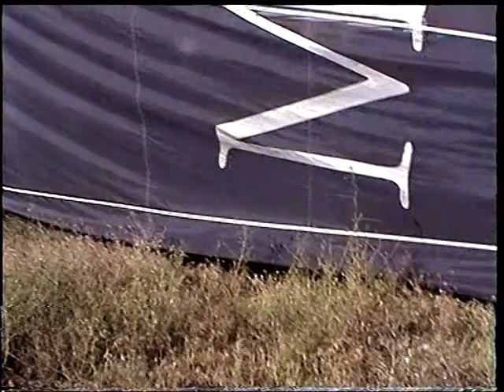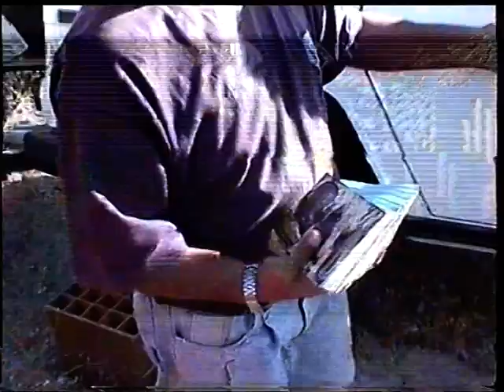Turkey Balloon Flight ts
In 1999 we went on a balloon flight in the Cappadocia region of Turkey. The film was shot on a standard definition analogue tape camcorder - hence the poor quality. It starts before dawn with the muezzin call to prayer, followed by a description of the hotel we were staying in, which was carved from solid rock. Next comes inflating the balloon and the flight itself, with a champagne breakfast upon landing.